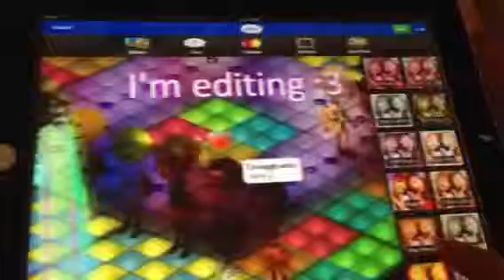SmallWorlds Photos Editor-Pizap on iPad